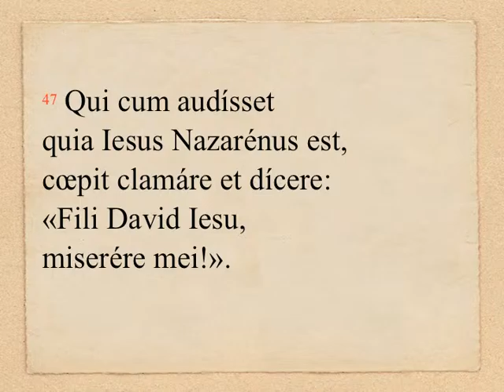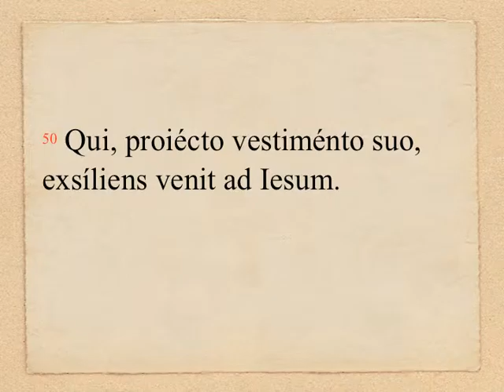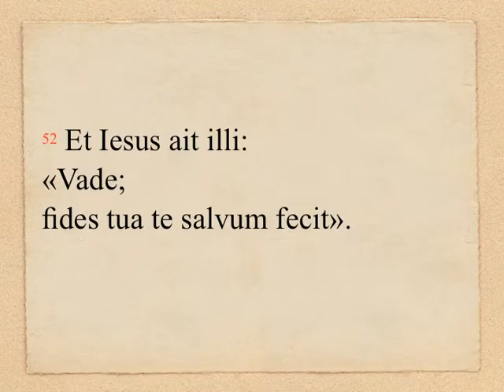OLM 149, 3 - Mc 10, 46-52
DOMINICA XXX «PER ANNUM» (anno B): Evangelium